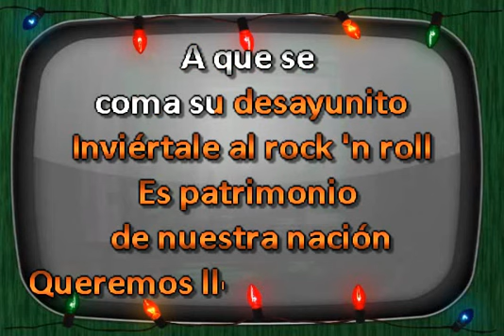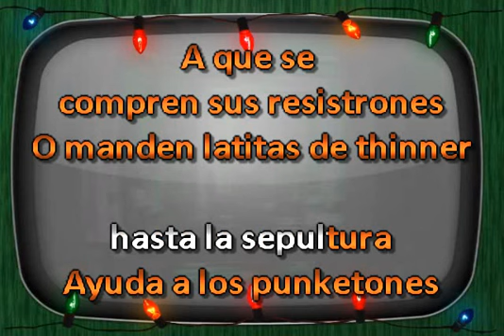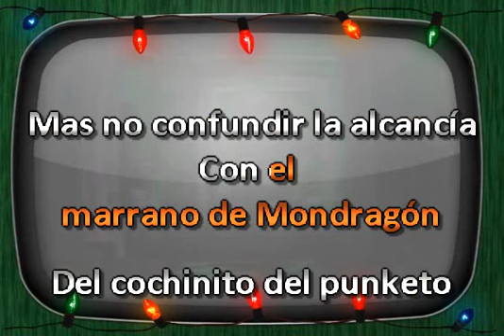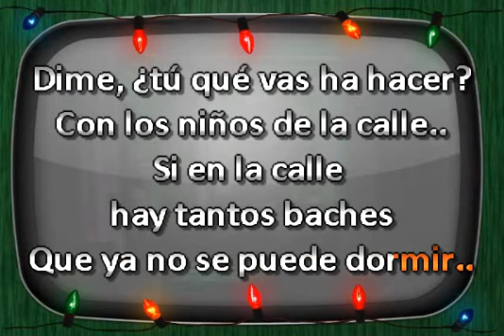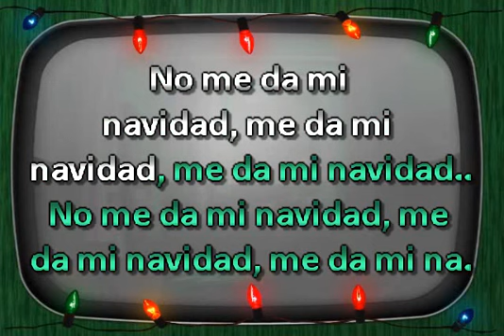Molotov - No Me Da Mi Navidad (Punketon) Karaoke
DJ Sauly Karaoke Navideño Villancico Navidad Posadas